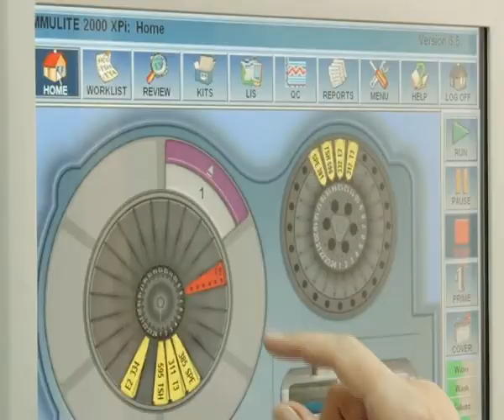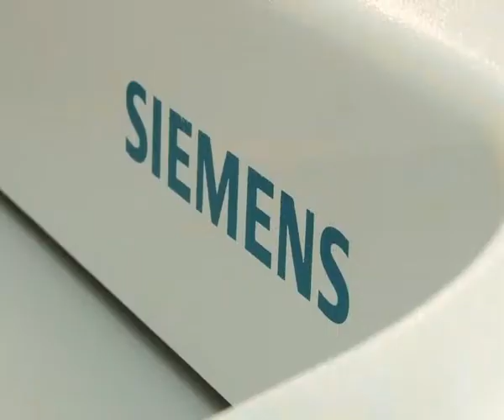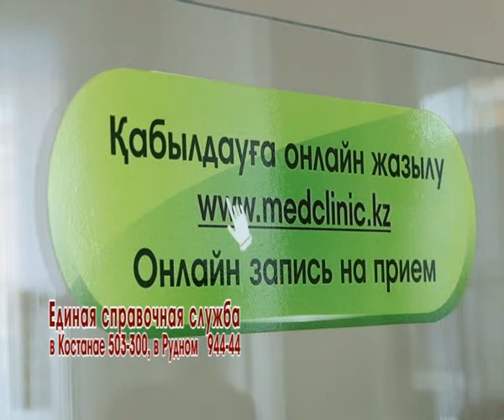Детское отделение "Жемчужина Стомед"